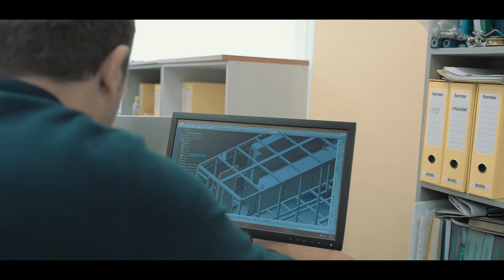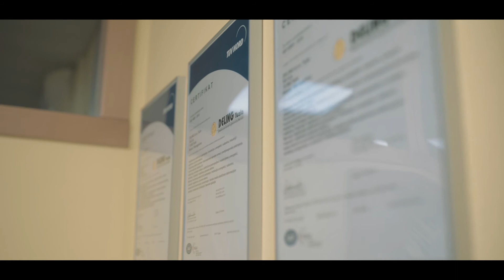DELING The smart way to energy!